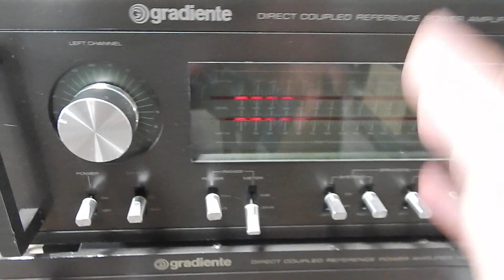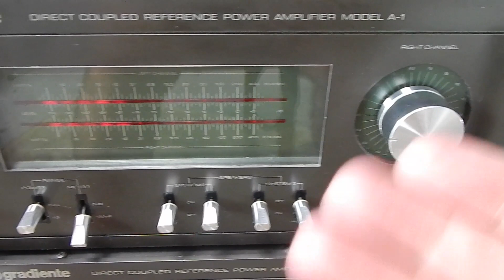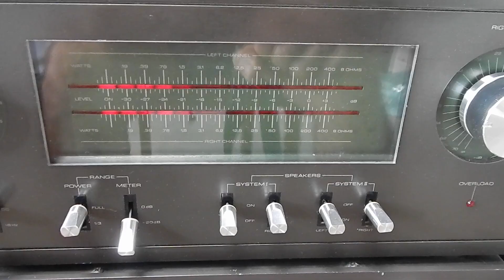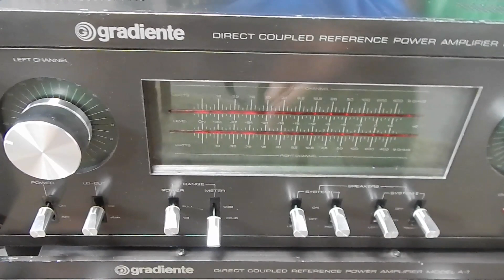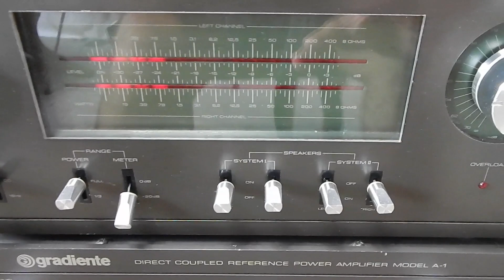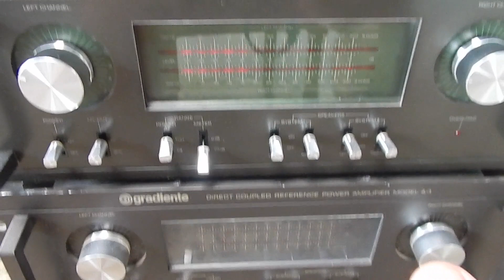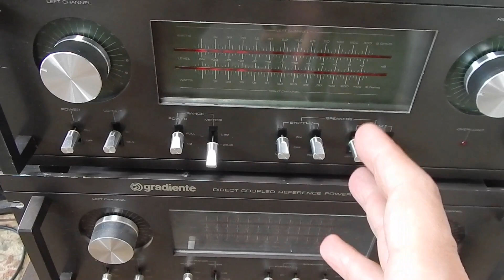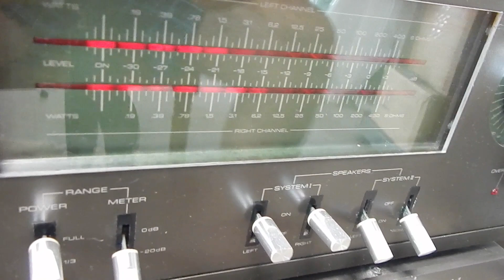Vou VENDER Gradiente A-1 e VAI ter saga dele AQUI no canal - veja ....